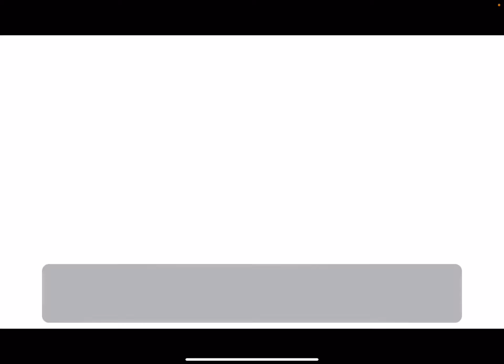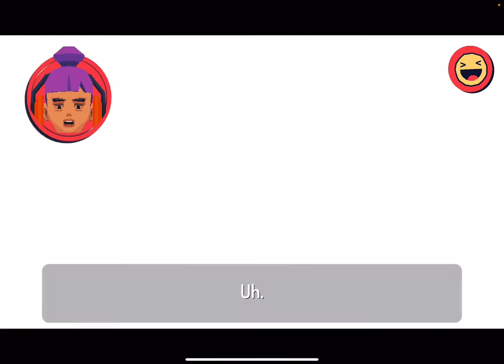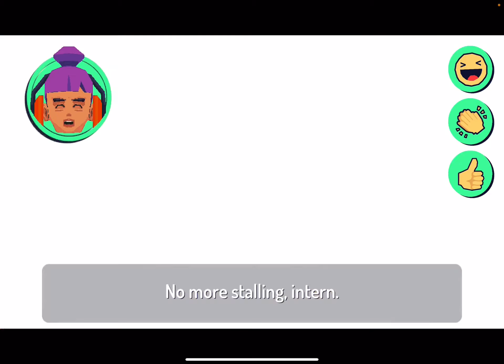Say No! More: Prologue + Chapters 1 2 3 4 Walkthrough & iOS Gameplay (by Thunderful Publishing)